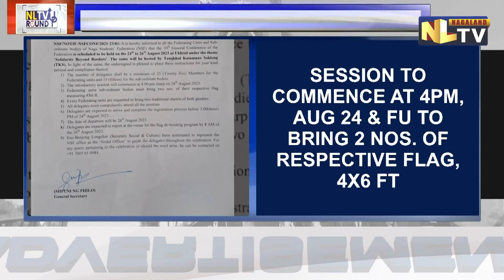NSF INFORMS FEDERATION UNITS FOR 30TH GENERAL CONFERENCE TO BE HELD FROM AUG 24-26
The 30th General Conference of the Naga Students’ Federation (NSF) is scheduled to take place from August 24 to 26 at Ukhrul in Manipur under the theme ‘Solidarity Beyond Borders’. NSF further informed that the same will be hosted by Tangkhul Katamnao Saklong (TKS). It further instructed and informed that:
1) The number of delegates will be a minimum of 25 (Twenty five) Members for the Federating units and 15 (fifteen) for the sub-ordinate bodies.
2) The introductory session will commence at 4:00 pm sharp on 24th August 2023.
3) Federating units sub-ordinate bodies must bring two nos, of their respective flag measuring 4X6 ft.
4) Every Federating units are requested to bring two traditional shawls of both genders.
5) All delegates must compulsorily attend all the sessions
6) Delegates are expected to arrive and complete the registration process before 3:00(three) PM on 24 August 2023
7) The date of departure will be 26th August 2023.
8) Delegates are expected to report at the venue for the flag dehoisting program by 8 AM of the 26 August 2023.
9) Eno.Benjong Longchar (Secretary So
cial & Culture) was nominated to represent the NSF office as the "Nodal Officer to guide the delegates throughout the celebration. For any query pertaining to the celebration or should the need arise, he can be contacted on